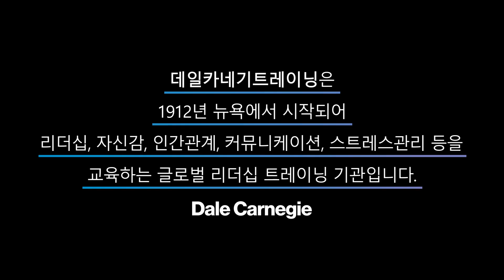데일카네기 인간관계론 오디오북 제2부_2장_첫인상을 좋게 하는 간단한 방법_데일카네기코리아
데일카네기트레이닝에서 제공하는 공식 출판 도서인
데일 카네기 선생님의 세계적인 명저 '인간관계론' 오디오북 입니다.